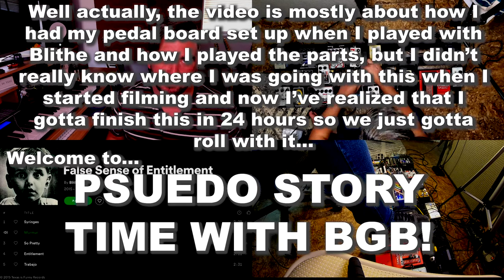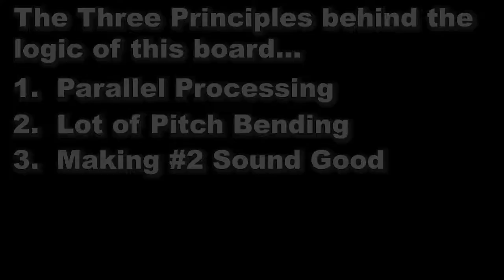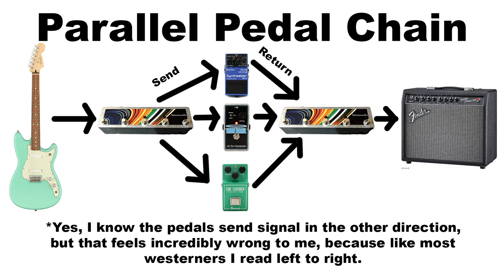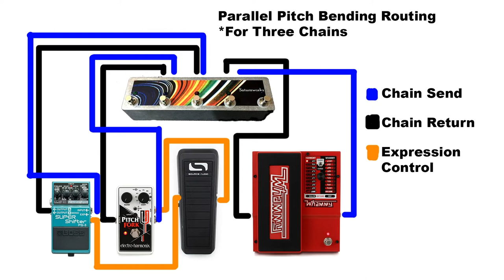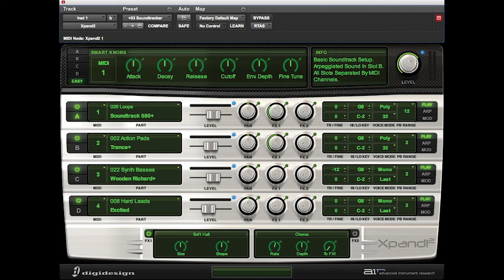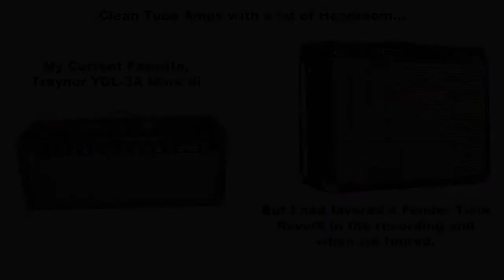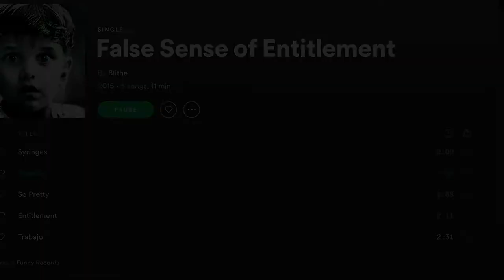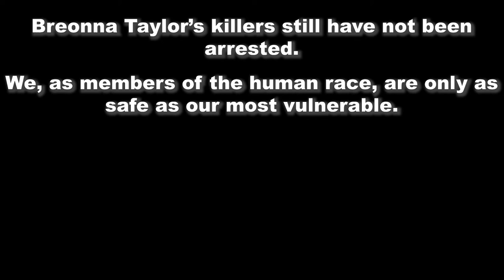Parallel Pedal Board Processing and Sweet Dance Noise Punk Guitar Riffs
Sweet tone requires sore backs.
Tone Snobs, I hope you took the bait, but I'm well aware that having a big board doesn't necessarily mean you'll have a big sound.  Big guitar amps do that ;-)

Check Out Skating Polly, awesome, friendly and super talented peeps and probably the biggest band Blithe played with:

Because music business is fun we have to push the video song we had planned on releasing this month to next month and to keep up the one album per month quota I frantically grabbed for the most interesting content in my background I could think of and put this together on the fly.  I'm not proud, but I'm happy to stick to the quota.  I'm also quite tired.

I had wanted to add in more allegories, and they were filmed but the video length is already longer than I had wanted...  So here's some of the allegories:

1) I'm very proud to say we had gotten a real encore one time, it was at a house show in Little Rock, Arkansas and we had just finished what we thought was the last song of the set, and we started tearing down even though we were still getting a really healthy applause (have to get out of the way for the next band) and this big guy went to the drummer, who was starting to take off his cymbals and said "NO SIT THE @#$% DOWN YOU'RE PLAYING ANOTHER SONG!"  So we did.  We got a real encore under a possible threat of violence.

2) The lyrics from "Syringes" specifically "Syringes on the floor, Syringes on the Floor..." was actually written on the spot, the singer had gone out for a cigarette and saw a used syringe on the ground... and ran with it.

3) When in Brooklyn we slept on the floor of a studio cutting room.  I wish I had taken more time to look at all the awesome gear in there.  I did spend a bit of time doing that, but I wish I had done that more.

4) Unfortunately, one of the stronger memories from the tour for me is when we stayed the night at a punk's place in a sketchy neighborhood in New Orleans, and he was a genuinely nice guy... but there was blood on his shower curtain.  The shower felt like a waste of time considering I just felt dirty anyway.

I long to return to the days when I had a stable enough schedule to get bands and projects together regularly, but my focus these days has mostly shifted towards my musical career as a composer, producer, solo artist, and now aspiring youtube personality...  Maybe it could happen again.